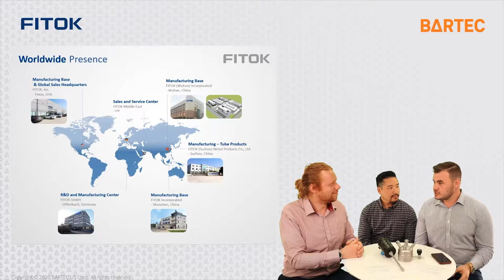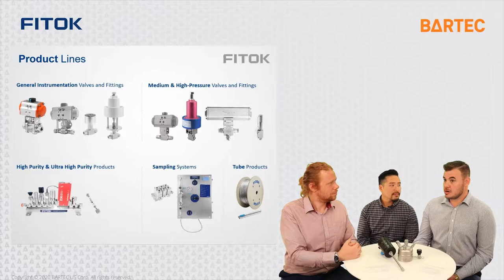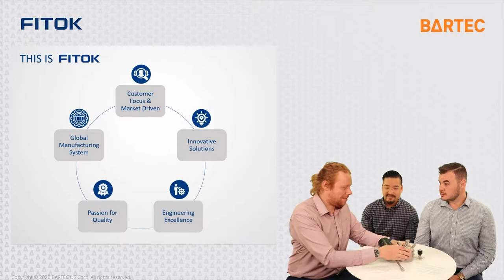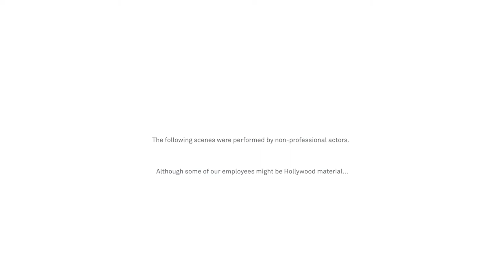Two Analyzers & Beyond | 02 | Fitok Solutions with Matt Blomstrom & Long Ngo | EN | BARTEC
BARTEC manufactures numerous physical property analyzer solutions. When specific customization is required, we partner with third parties to meet the customers' needs.
Fitok is an industry-leading developer and manufacturer of instrumentation valves and fittings and a trusted partner. In this episode of 2 Analyzers & Beyond, we hear about their fantastic work.

00:00 - Introduction - Long Ngo & Matt Blomstrom
04:00 - Introduction FITOK
11:20 - FITOK Focus
17:40 - FITOK Products
21:05 - Maintenance BARTEC
22:40 - FITOK adaptability
27:40 - What is coming new from FITOK

This video, and additional content, are available online at the BARTEC ACADEMY

About BARTEC
BARTEC is the best-in-class provider of explosion-proof technology protecting people, the environment, and assets. We empower a workforce for the future by providing innovative technologies that enable new levels of customer success. Industrial safety, trusted worldwide.